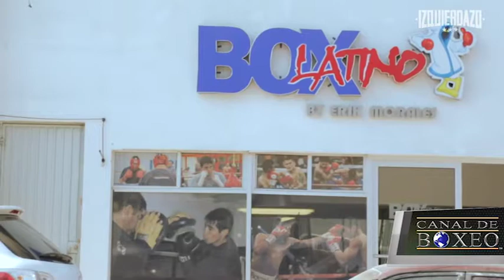Erik "Terrible" Morales: Del boxeo al ring de la política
Erik Morales nos habla de su vida fuera del ring pero dentro de la política